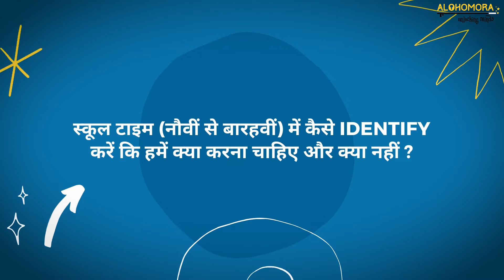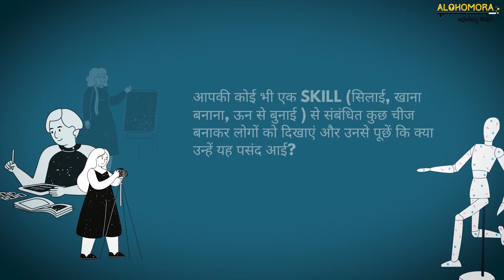School Time में खुद को कैसे पहचानें ?